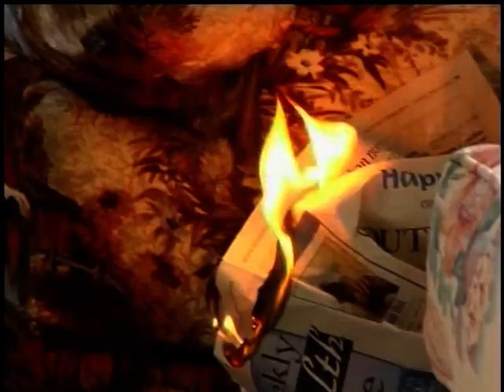Home Fire Sprinkler DEMO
The Cape Girardeau Fire Department lit a fire in two identical homes LIVE in front of media and spectators to demonstrate the effectiveness of home fire sprinklers. Thanks to SEMO Video Productions for the footage and the the Cape Girardeau Career and Technology Center for producing this video at no cost to the City. We hope you'll consider adding residential sprinklers if you plan to build or renovate your home.